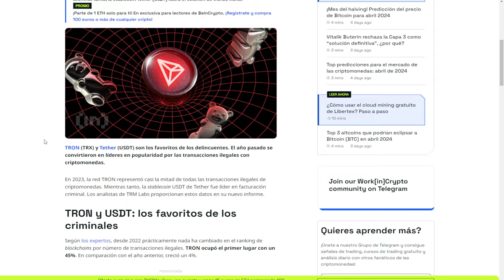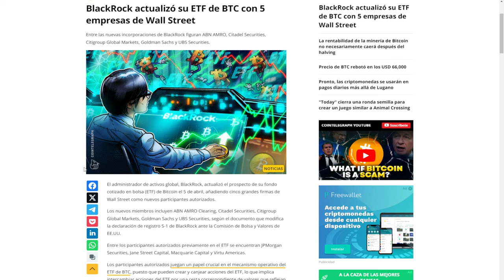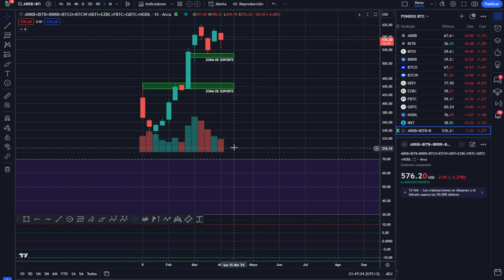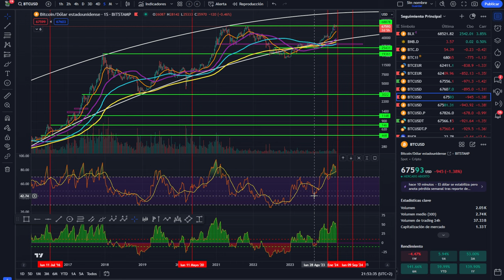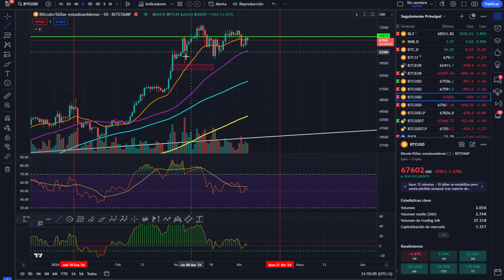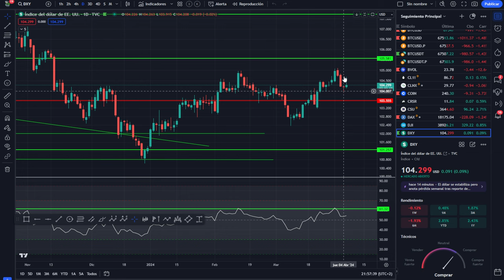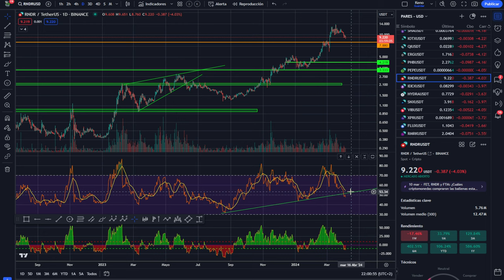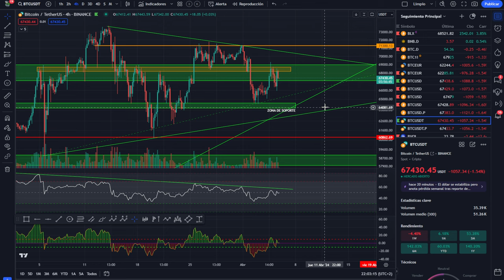💥¿HA MUERTO CARDANO ADA? 🤢Eres criminal por usar TRON y su red 😁💵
ADA CARDANO, sale del fondo de grayscale.

0:00:00 bitcoin MIUERTO CARDANO
0:01:27 Bitcoin MEDICIONES  ADA
0:04:17 Bitcoin HOY TRON Y SU RED
0:07:47 Análisis de bitcoin al dia
0:10:27 Análisis del mercado de las criptomonedas hoy